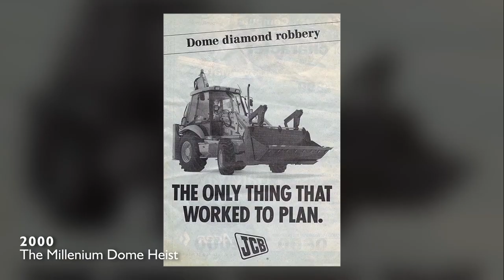2024 new model jcb70 Years of JCB Backhoe Loader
2024 new model  jcb70 Years of JCB Backhoe Loader